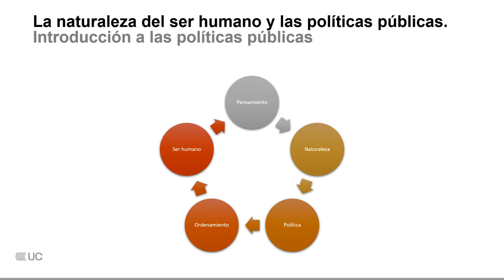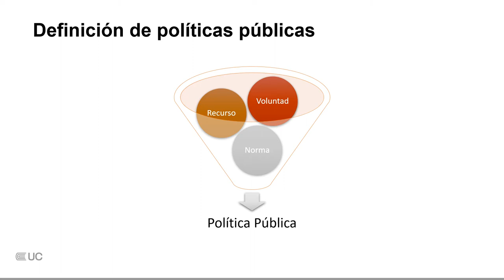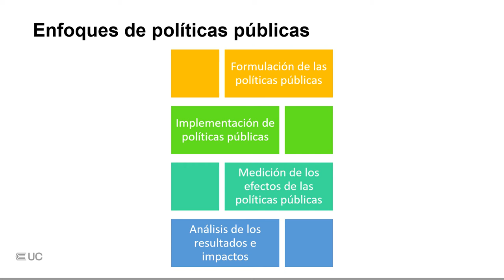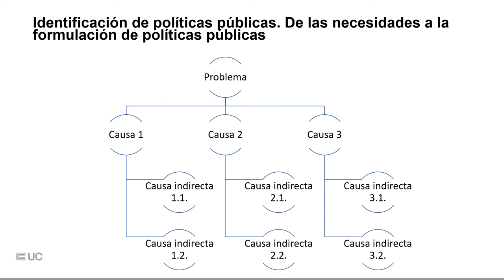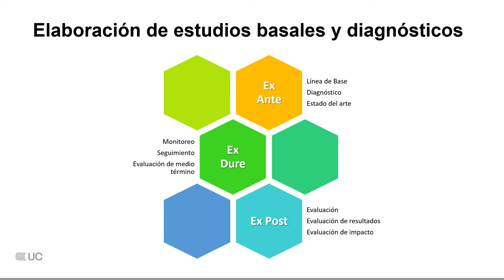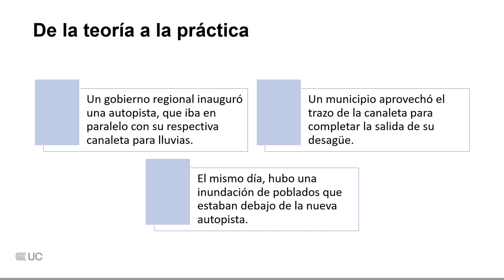Aspectos teóricos y prácticos de las políticas publicas.